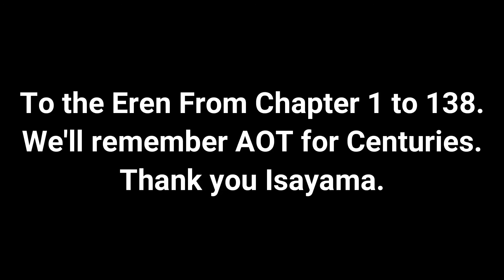Eren Yeager and Attack On Titan AMV | Centuries | AOT S4 P2 and 1k subs special.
Song- Centuries.